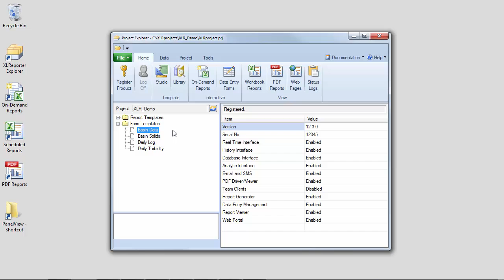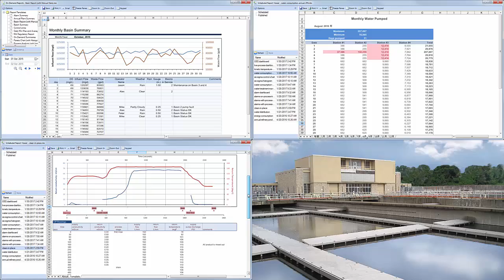Manual Data Entry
Replace pen and paper by electronic forms. Use forms for operator rounds, laboratory results and other areas where data is more useful in a database than a filing cabinet